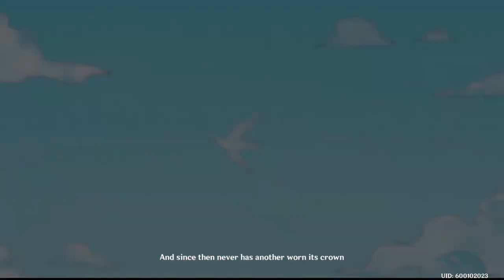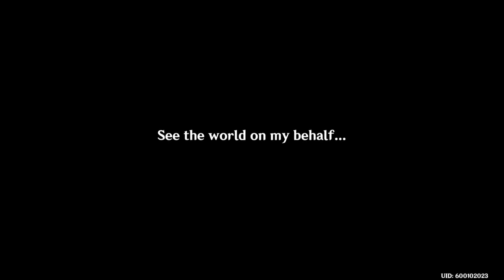A story of sadness in Genshin Impact!